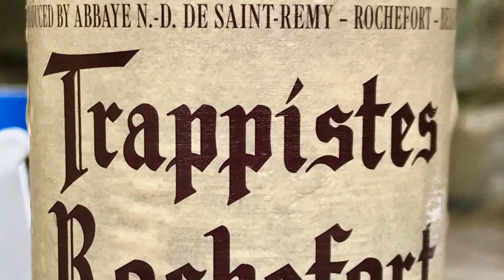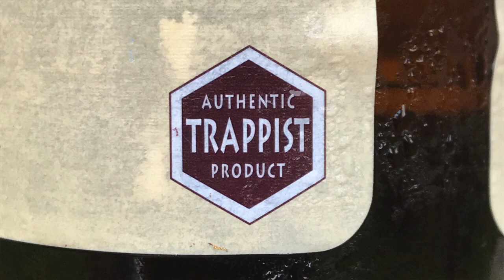Mr. Charuto - Eastern Standard e Trappistes Rochefort 10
ERRATA: Ha cevejarias com selo de autenticidade em outros paises da Europa alem da Belgica. Desculpem a falha, mas gracas ao alto nivel de conhecimento dos membros do canal, o erro foi apontado!

Mr. Charuto - Combinacao de Charuto e Cerveja